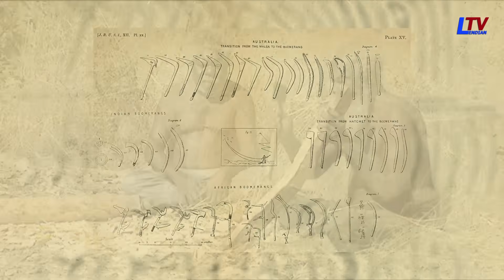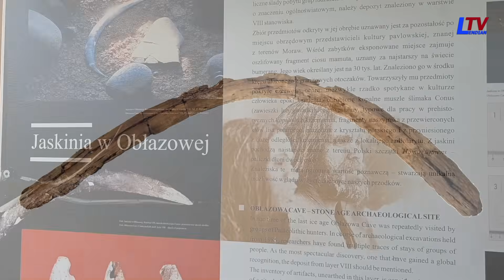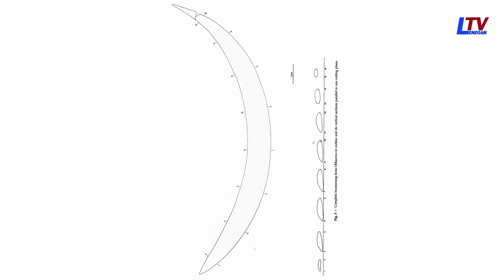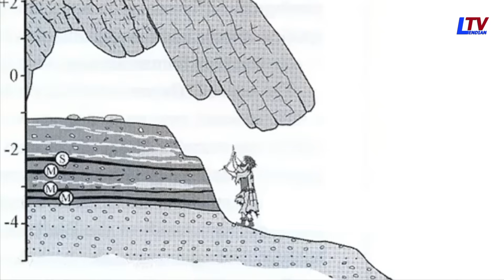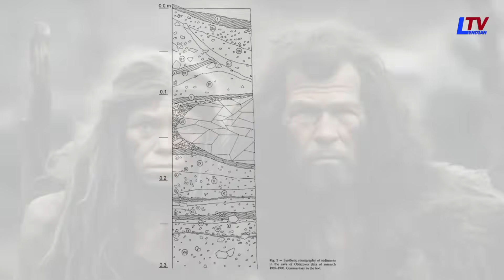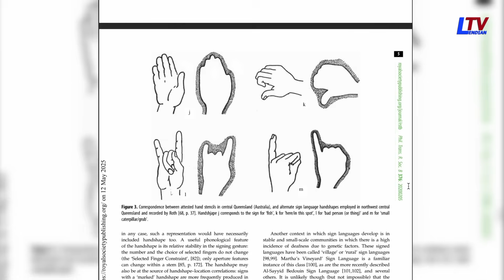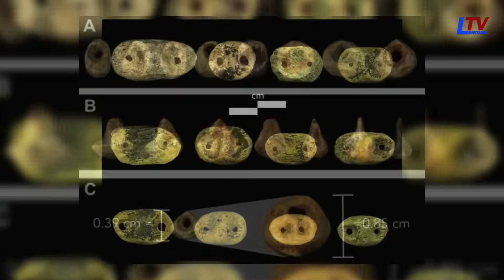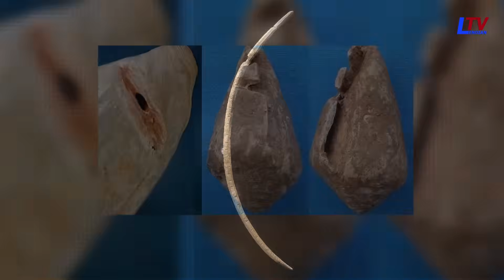The Surprising Truth About World's Oldest Boomerang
Discovering the World’s Oldest Boomerang | Ancient Artifact Found in Poland | Aurignacian Culture Explained

Boomerangs are famously associated with Aboriginal Australians — but what if the oldest known boomerang actually comes from Central Europe? In this mini documentary, join me as we explore the remarkable discovery of a 40,000-year-old mammoth ivory boomerang found in Obłazowa Cave, southern Poland.

We dive deep into the archaeology behind this extraordinary artifact, the methods scientists used to date it, and what it reveals about the early Aurignacian people who crafted it. Learn about the possible uses of this unique tool, its ceremonial significance, and the fascinating rituals connected to the cave.

Chapters:

00:00 Intro
00:58 The Research
03:27 The Weapon
07:14 The Ritual
13:32 The People

🔍 What you’ll learn in this video:

The history and significance of the Obłazowa Cave boomerang

How advanced scientific techniques reshaped our understanding of its age

Insights into the Aurignacian culture and their remarkable art

The mysterious ritual context surrounding the boomerang and other artifacts

Comparisons with ancient rock art and burial customs in Ice Age Europe

This discovery challenges our assumptions about prehistoric technology, revealing that complex tools and rituals were part of early human life.